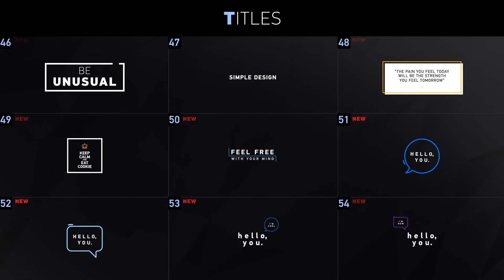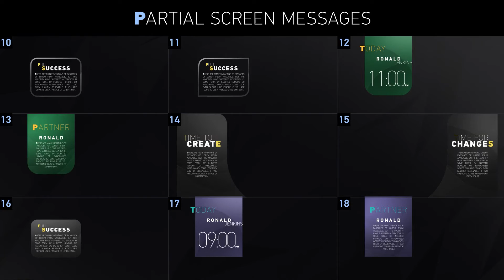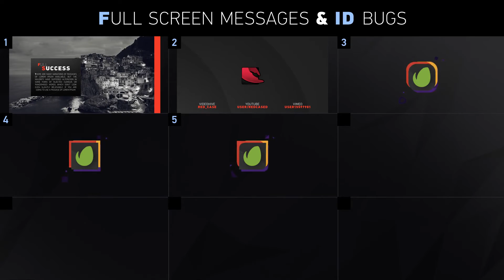VidPack v2 | Titles, Lower Thirds, Logo Reveals etc | After Effects Broadcast Packages - Envato ...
Attributes Length - 0:02, 0:06, 0:08, 0:10, 0:15, File Size - 3.31MB

 animation,branded,broadcast,corporate,logo,logo reveal,lower third,pack,package,presentation,text,title,transitions,typography,universal